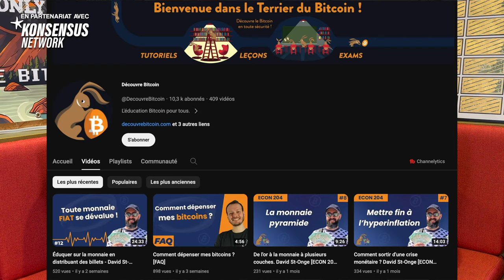BITCOIN vs Monnaies FIAT : le combat du siècle pour la liberté 🗽 Théo Mogenet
🕊️ Choisir d'adopter Bitcoin, c'est choisir la liberté face à l'effondrement du système FIAT et des États qui nous gouvernent. Théo Mogenet nous livre son analyse sur les dangers de l'impression monétaire par les Banques Centrales et en quoi Bitcoin est l'ultime forme de monnaie du 21ème siècle ⚡️

🧡 Merci à Konsensus Network de sponsoriser cette vidéo, retrouvez tous les livres qui touchent de près ou de loin à Bitcoin et dans toutes les langues (-10% avec le code HOWTOBITCOIN)

▬▬▬▬▬▬▬▬▬▬▬▬▬▬ QUI SOMMES-NOUS ? ▬▬▬▬▬▬▬▬▬▬

▬▬▬▬▬▬▬▬▬▬▬▬▬▬▬▬ SOMMAIRE ▬▬▬▬▬▬▬▬▬▬▬▬▬▬▬▬
00:00 Introduction
01:45 Qu'est-ce que la monnaie ?
08:40 L'histoire de la monnaie jusqu'aux FIAT
13:50 L'impression monétaire VS Bitcoin
24:18 La perte de valeur des monnaies FIAT
32:18 Valoriser Bitcoin : vers l'infini ?
39:30 Quel Market Cap pour Bitcoin ?
42:26 Les raisons du succès de Bitcoin
48:07 La nécessité du maximalisme
49:18 Pourquoi Jancovici se trompe
59:19 Conclusion

▬▬▬▬▬▬▬▬▬▬▬▬▬▬▬▬ NOUS SUIVRE ▬▬▬▬▬▬▬▬▬▬▬▬▬▬▬